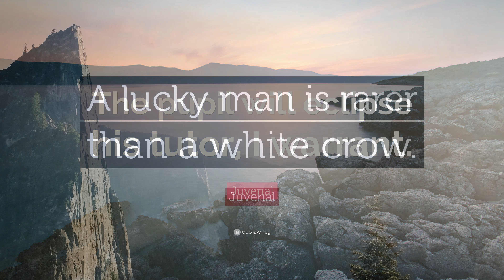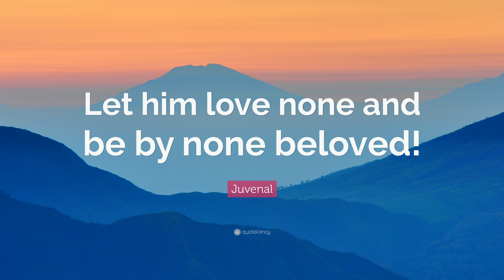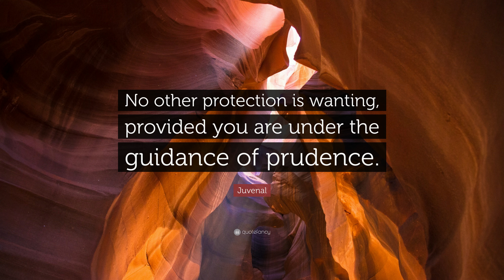TOP 20 Juvenal Quotes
“Rare is the union of beauty and purity.”
— Juvenal (00:00)

“Give them bread and circuses and they will never revolt.”
— Juvenal (00:07)

“But who guards the guardians?”
— Juvenal (00:14)

“Revenge is always the weak pleasure of a little and narrow mind.”
— Juvenal (00:21)

“Dare to do things worthy of imprisonment if you mean to be of consequence.”
— Juvenal (00:28)

“A sound mind in a sound body is a thing to be prayed for.”
— Juvenal (00:35)

“Bad men hate sin through fear of punishment; good men hate sin through their love of virtue.”
— Juvenal (00:42)

“The pupil will eclipse his tutor, I warrant.”
— Juvenal (00:49)

“A lucky man is rarer than a white crow.”
— Juvenal (00:56)

“The guilty are alarmed and turn pale at the slightest thunder.”
— Juvenal (01:03)

“For women’s tears are but the sweat of eyes.”
— Juvenal (01:10)

“Peace visits not the guilty mind.”
— Juvenal (01:17)

“We are too quick to imitate depraved examples.”
— Juvenal (01:24)

“Everything is Greek, when it is more shameful to be ignorant of Latin.”
— Juvenal (01:31)

“Let him love none and be by none beloved!”
— Juvenal (01:38)

“Who watches the watchmen?”
— Juvenal (01:45)

“If you are capable of submitting to insult you ought to be insulted.”
— Juvenal (01:52)

“No one ever became thoroughly bad in one step.”
— Juvenal (01:59)

“No other protection is wanting, provided you are under the guidance of prudence.”
— Juvenal (02:06)

“She knows no difference ’twixt head and privities who devours immense oysters at midnight.”
— Juvenal (02:13)